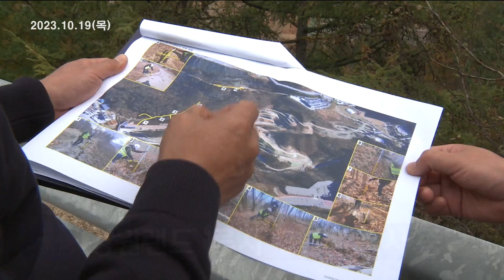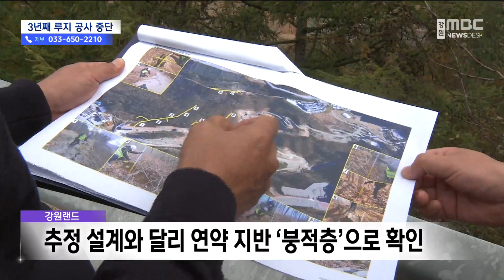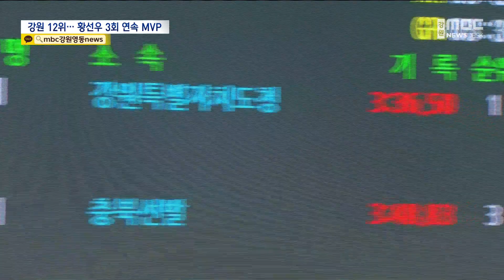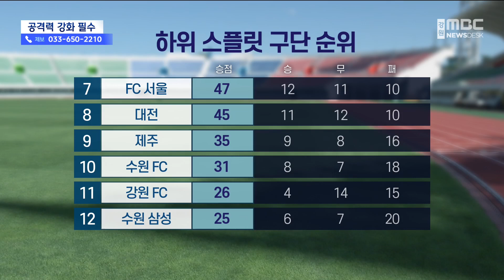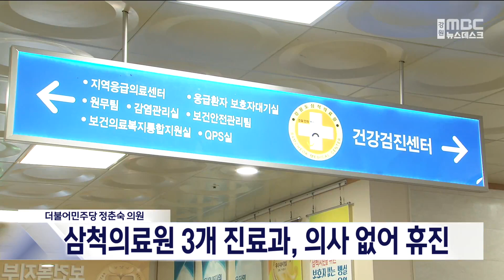MBC강원 뉴스데스크 다시보기 20231019